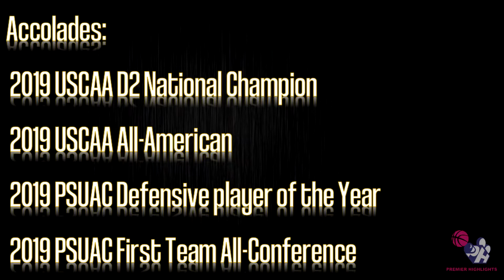Ameer Biddle Highlights 2019/20 || NCAA